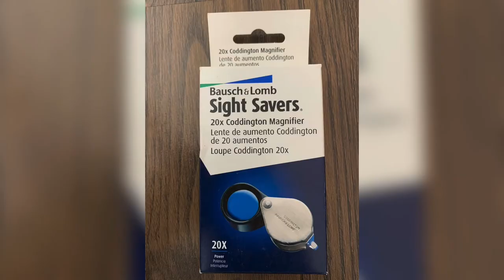Loupe CODDINGTON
Loupe CODDINGTON Bausch & Lomb

20x Coddington Magnifier